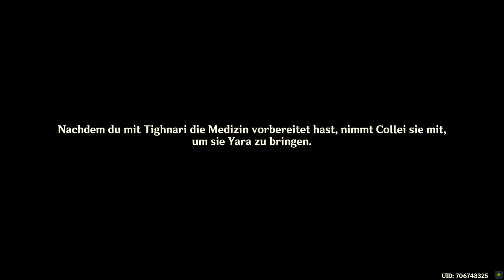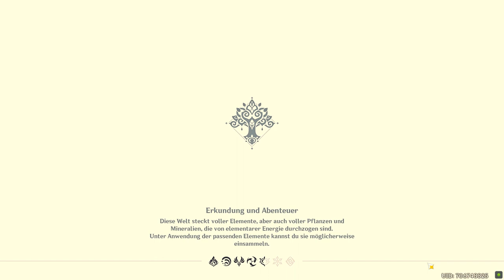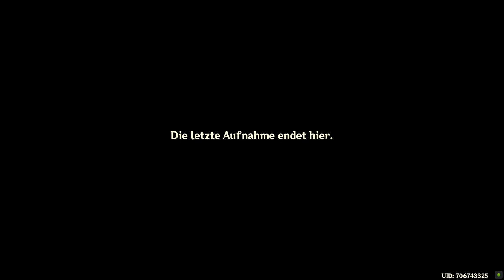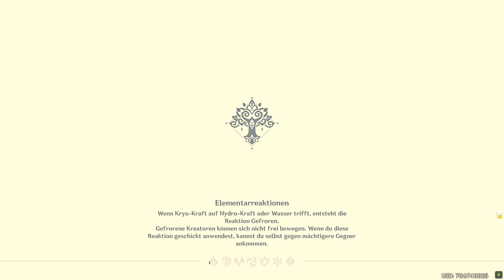Genshin Impact - Sumeru - Legendenauftrag - Vulpes Zerda 1. Akt - 2022.08.29